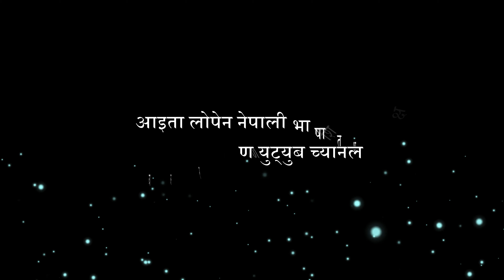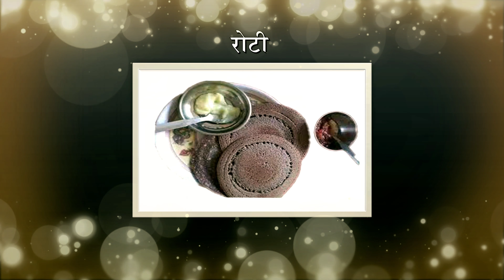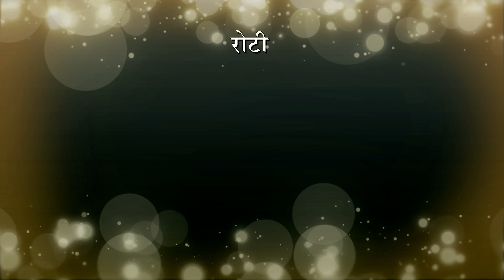प्रमुख नेपाली खानाहरू पाठ: ६८ Main Nepali Food Lesson: 68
Main Nepali Food Lesson: 68  मुख्य-मुख्य नेपाली खानाहरू पाठ: ६८